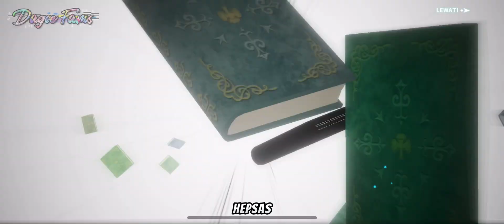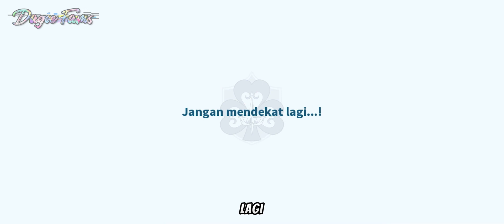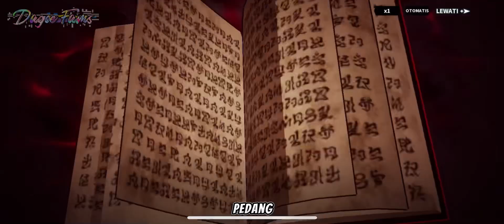Asta dan Yuno Melawan para Monster [4]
Video ini memperlihatkan gameplay seru dari game Black Clover, menggambarkan petualangan karakter utama Asta dan teman-temannya dalam dunia sihir yang penuh tantangan. Dengan grafis yang memukau, pemain akan merasakan kekuatan sihir dan strategi yang diperlukan untuk menghadapi musuh-musuh kuat dalam dunia Black Clover. Jelajahi kisah epik, tingkatkan kemampuan karakter, dan hadapi berbagai misi menarik dalam game ini yang menggabungkan aksi intens dan elemen RPG.

°° link pendaftaran kreator Bstation khusus Animasi dan Game

kode aktivasi CGC128

download aplikasi Bstation

 dan daftar di Bstation  Biar Kalian mendapatkan UID

upload 4 video hasil karya kamu sendiri ( game / animasi) min durasi 1 menit dan maximal 20 menit.

cara upload 1 hari cukup upload 1 video sampai 4 hari terselesaikan 4 upload video.

semoga anda terpilih jadi kreator di Bstation. semua butuh proses . tetap berjuang jadi konten kreator .terimakasih.

Kode tim : GDEFYLV

••My Collection

•Snack Video